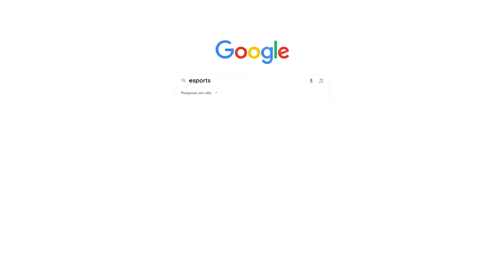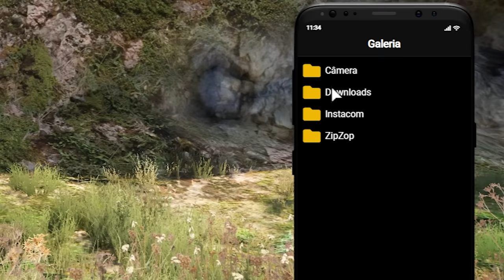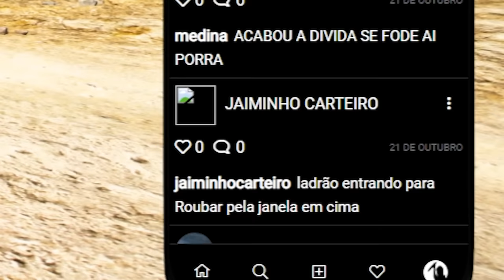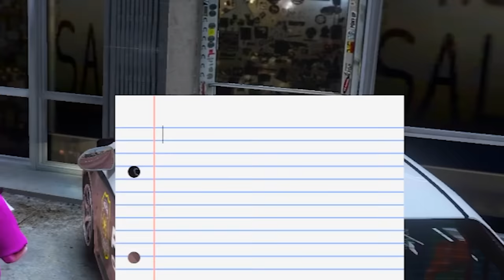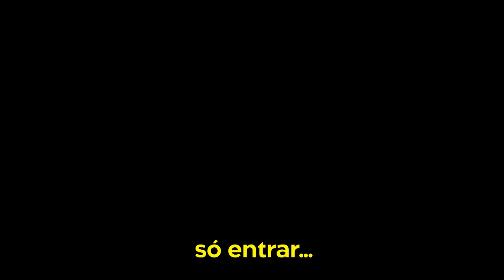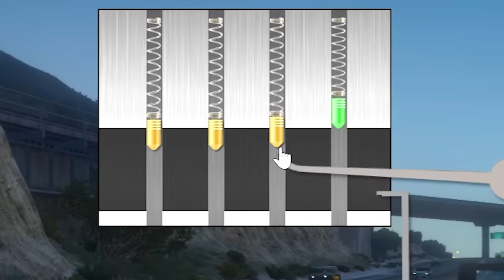UMA HORA DE GTA ANTI RP 2 (Paulinho o LOKO)